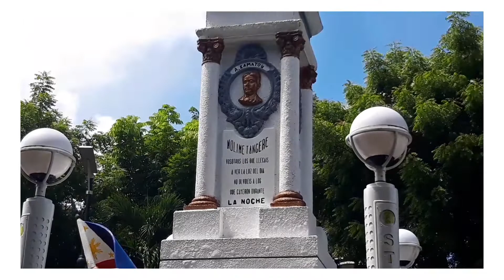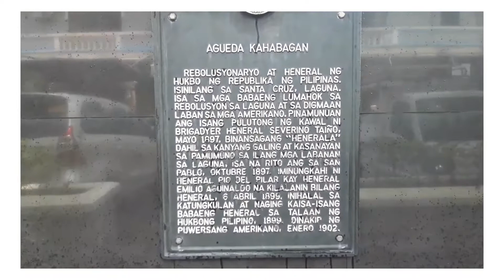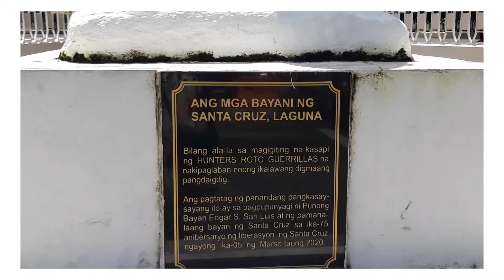SHOW OF SANTA CRUZ PLAZA NAG IKOT IKOT LETS EXPLORE THE BEAUTY OF LAGUNA PHILIPPINES